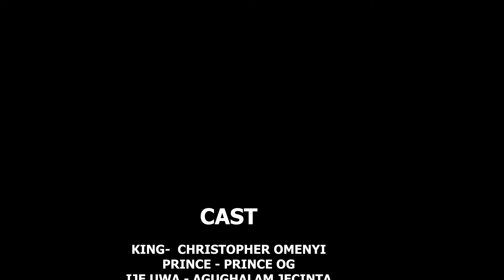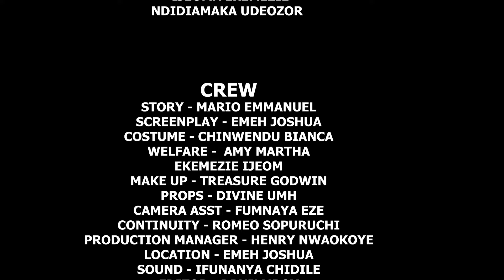IJE UWA THE SERPENT MAIDEN | Latest African Epic Maiden 2023 | Full Nigerian Movie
This Nigerian movie tells the story of Ije uwa and her mother live in the forest all alone because of an accusation labeled upon them in the past. Fate finally aligned their steps back to the palace.

CASTS Christopher Omenyi, Prince Og, Agughalam Jacinta

MOVIE: Journey to Earth